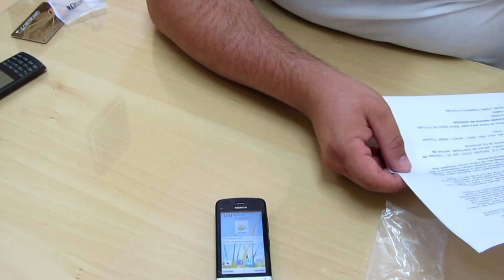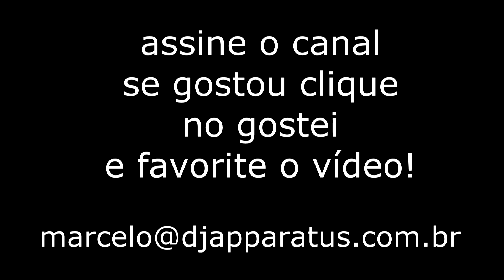NOKIA C5-03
Abertura de caixa no NOKIA C5-03